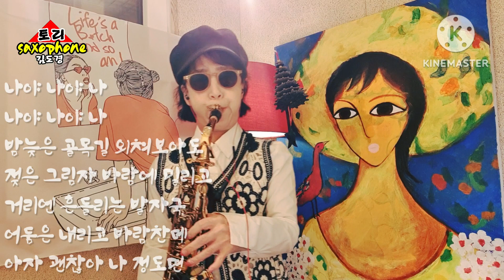나야나 남진 토리Saxophone 도경색소폰